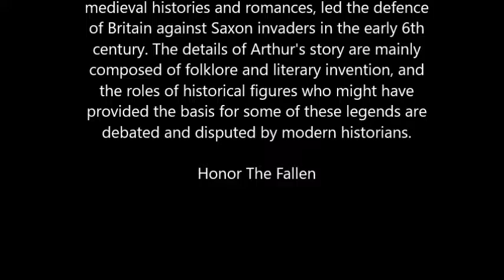King Arthur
Tortured Instruments
Songs Of The Fallen Part 2